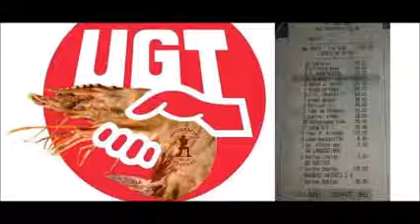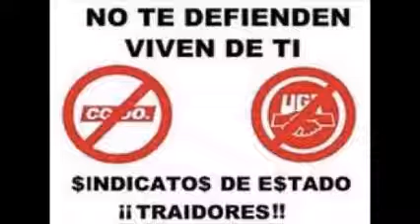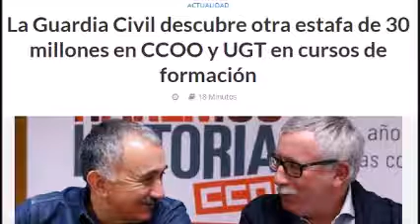Congresos de CCOO y UGT ¿Quién paga las copas?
Publicado en el Blog El Republicano Digital el 22 de mayo de 2020